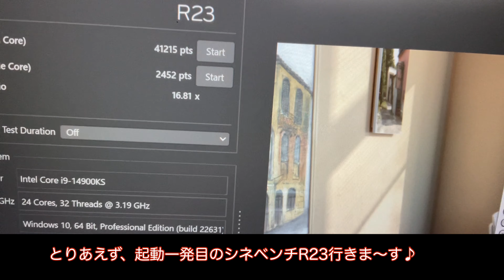ただいま14900KS ベンチ台組立編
RYZEN9 7950X3D改（殻割り液体金属ver）

Intel corei9 14900K改（殻割り液体金属ver）
GIGABYTE Z790 AORUS MASTER X
Manta XPrism RGG DDR5 8000MHz CL38 xmp3.0 48GB(24GBx2枚)
ROG-THOR-1200P 2-GAMING
ROG-THOR-1200P2-GAMING

水冷パーツ
EK EK-Quantum Vector2 AMP/Trinity RTX 4090 ABP Set D-RGB - Nickel + Plexi
Bykski-N-AS4070TITUF-X